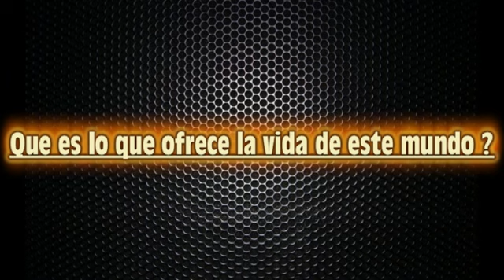Que es lo que ofrece la vida de este mundo ?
El Corán dice :
 “ Gente , Vosotros estáis siempre necesitados de Allah ”   (35:14)

 El Corán  dice : “ las buenas obras borran las malas…” .
 Asimismo Allah ordenó a todas las criaturas volverse sinceramente arrepentidas a Él.